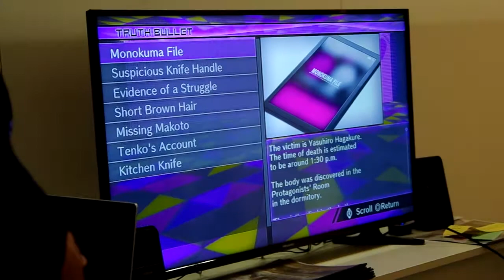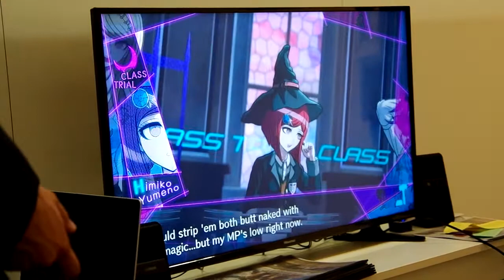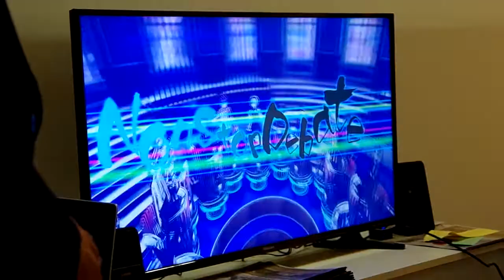Gamescom 2017 - Danganronpa V3: Killing Harmony Gameplay 2